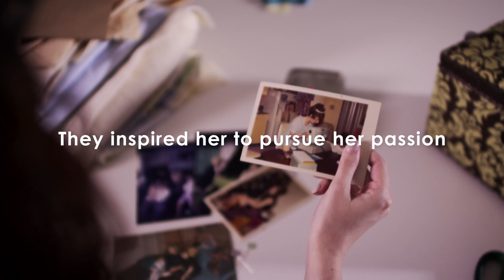Taylor Byrom, Fashion and Technology Alumna